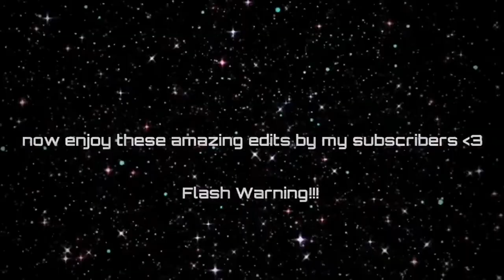My SUBSCRIBERS Edits! | aisyah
Just want to say thank you for sending me these amazing edits. You guys are very creative and talented too! So if more of you guys want to send me your edits, PLEASE DO!! Show your inner creativity :))

-aisyah :))

Check out their channel/account below!!

🌫️TIMESTAMPS🌫️
0:00 intro & how to send me edits
0:22 [@llys.films]
0:51 [@biiiiyall]
1:17 [@hermione g]
1:35 [@crybaby.aep]
2:08 [@llys.films]
2:38 [@xxlmaddie]
2:56 [@xxlmaddie]
3:36 [@Its Gyal]